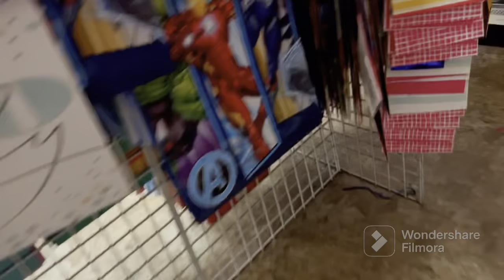A week in my life ft. Ray/Ruth